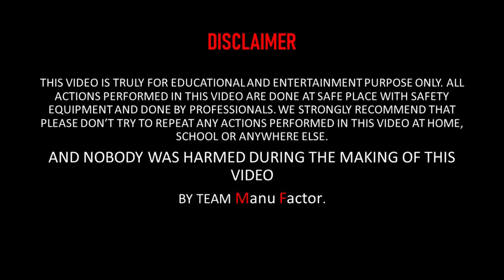Potassium Permangante ഒരു ഭീകരനാണ് | ❇️ 4 Amazing Experiments With Potassium Permanganate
This Video Shows Three Experiments With Potassium Permangante.

1. Potassium Permangante Vs. Hydrogen Peroxide

2. Potassium Permangante Vs. Glycerin

3. Potassium Permangante Vs. Sugar